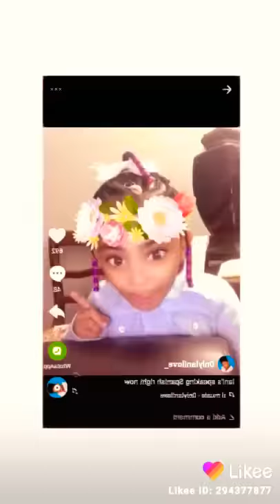Edit for lani